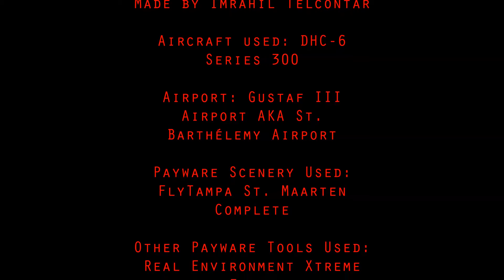FSX DHC-6 Series 300 landing at St. Barts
Me landing a DHC-6 Series 300 Twin Otter with WinAir at Gustaf III Airport at St. Barthélemy. Still have to practice at hitting the centerline.